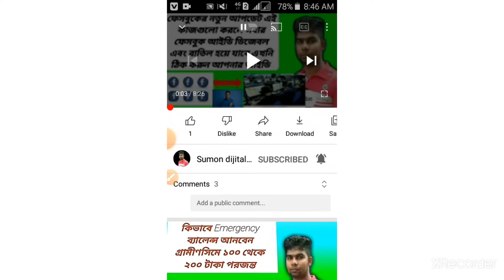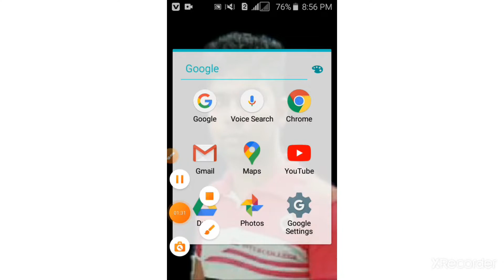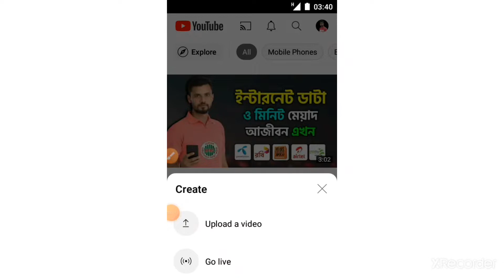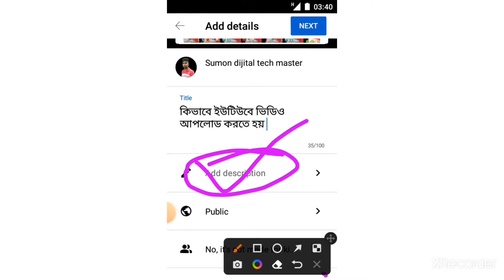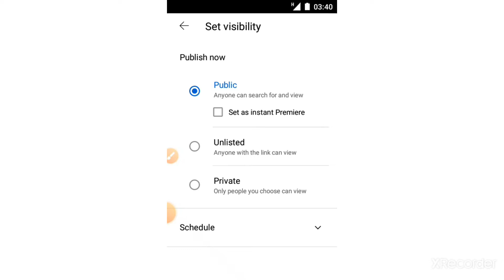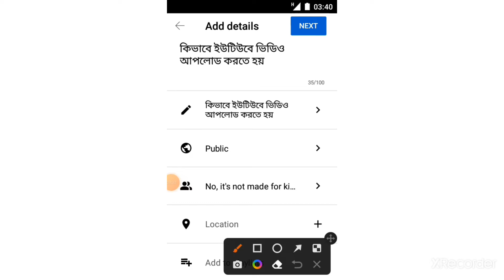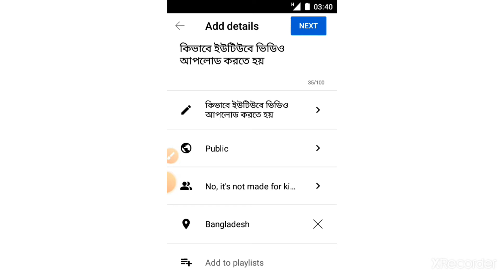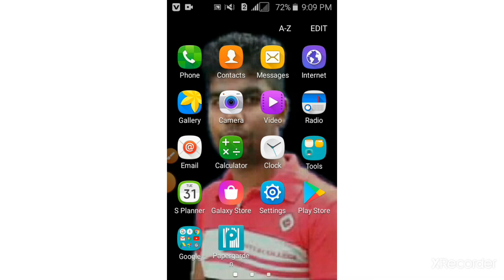কিভাবে ইউটিউবে ভিডিও আপলোড করব | How To Upload Videos On Youtube Bangla From Mobile 2023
how to upload a video on youtube by phone
upload a video on youtube mobile
how to upload in youtube
how to upload gaming videos on youtube from mobile

upload video on youtube with mobile upload videos to youtube

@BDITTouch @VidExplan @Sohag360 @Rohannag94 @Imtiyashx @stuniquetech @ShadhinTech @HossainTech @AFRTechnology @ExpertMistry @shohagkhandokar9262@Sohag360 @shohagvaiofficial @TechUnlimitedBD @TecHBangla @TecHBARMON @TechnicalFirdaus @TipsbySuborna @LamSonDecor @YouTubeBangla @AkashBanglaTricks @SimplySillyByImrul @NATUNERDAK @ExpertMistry